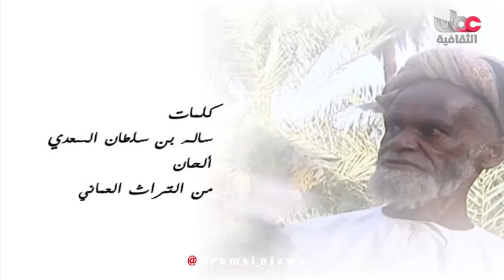برنامج هود هود مع سالم السعدي الحلقة 1 انتاج 2011